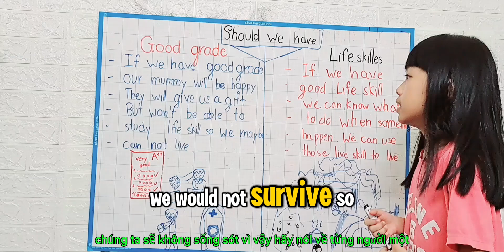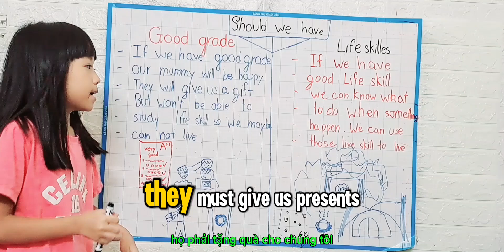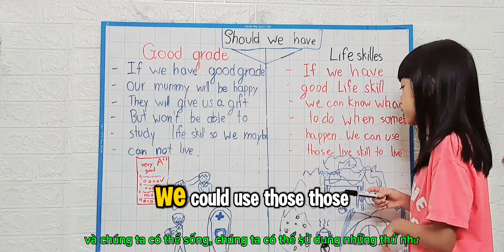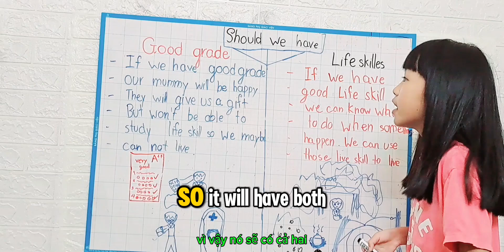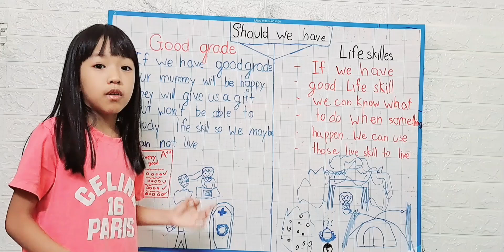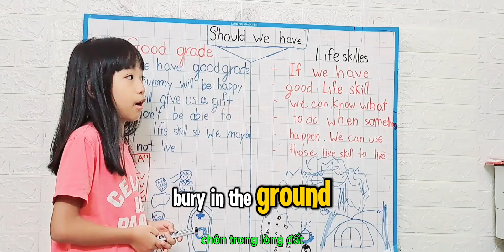9 August 2024